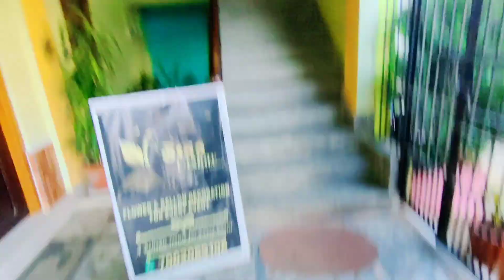ইমান ধুনীয়া কইনা😍 এখন অসমীয়া বিয়া💕